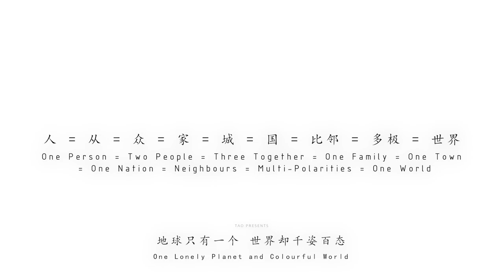人 = 从 = 众 = 家 = 城 = 国 = 比邻 = 多极 = 世界 To a Peaceful World.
One Person = Two People = Three Together = One Family = One Town = One Nation = Neighbours = Multipolarities = One World.